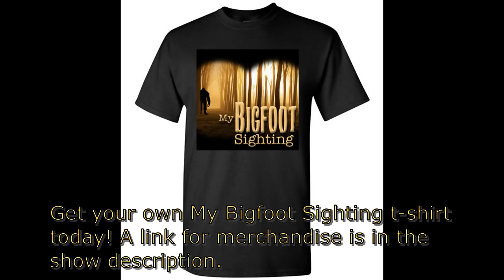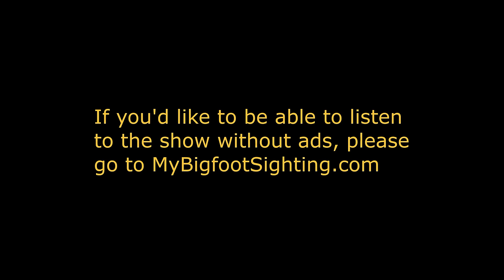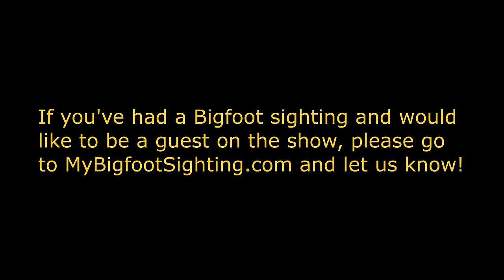“Don’t Ever Go Down into the Woods Again!” - My Bigfoot Sighting Episode 125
Tonight’s guest, Lisa, has been researching Sasquatch for 23 years now and the list of Bigfoot research groups she’s been affiliated with is a true who’s who of the research community. Her interest in Sasquatch stemmed from an experience she had when she was only 10 years old. You see, she was staying at her grandparent’s farm, in Claiborne Parish, Louisiana, at the time. Her grandparents had chickens, pigs, a huge garden, and a resident Sasquatch hanging around that decided to pay Lisa a visit, late one night. We hope you’ll tune in and listen to her share the details of what happened.

Lisa has her own YouTube Channel. It’s called “Cryptids Unlimited.” If you’d like to check out her channel, which we hope you will, please go to…